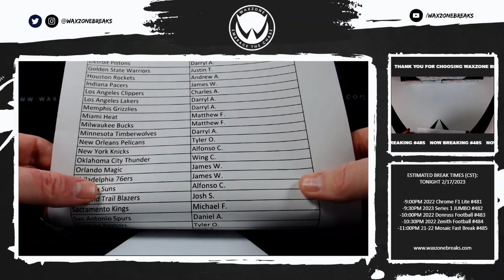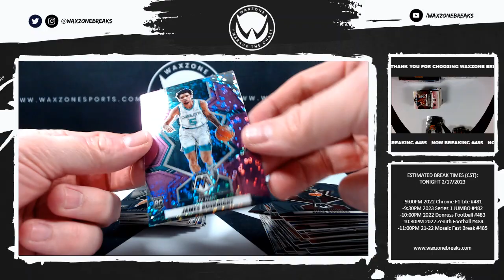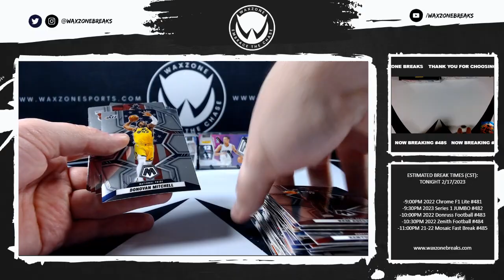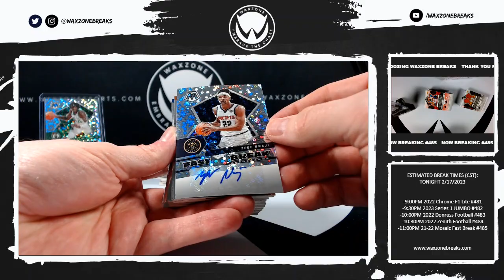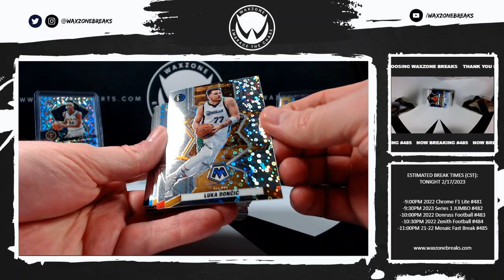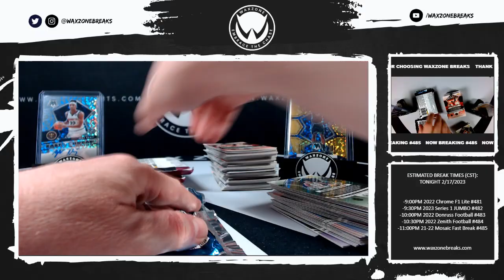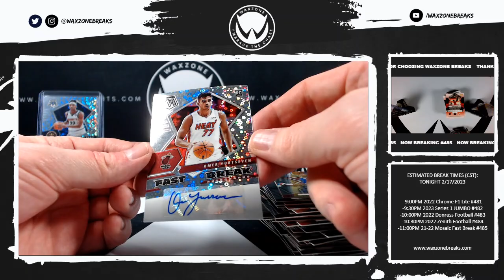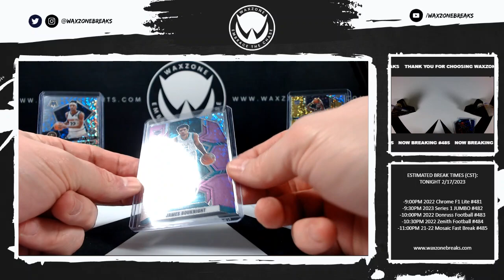2/18/2023 (21-22) Panini Mosaic Basketball Fast Break 3 Box Break #485